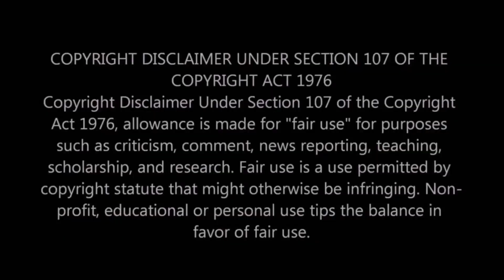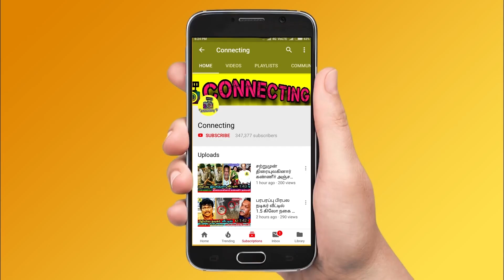Cook with comali 2 Ashwin க்கு ஏற்பட்ட பரிதாபம் | வெளியிட்ட அதிர்ச்சி பதிவு | Sivaangi | pugazh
Cook with comali 2 Ashwin க்கு ஏற்பட்ட பரிதாபம் | வெளியிட்ட அதிர்ச்சி பதிவு |  Sivaangi | pugazh ! Vijay TV விட்டு விலகிய Madurai Muthu ? Manimegalai க்கு ஏற்பட்ட அதிர்ச்சி | Cook with comali 2 ! Sivaangi | Pugazh | Bala | Cook With comali 2 ! Raja rani 2 serial today episode ! raja rani 2 serial promo today ! sidhu shreya whatsapp status ! ashwin cook with comali 2 ! ashwin sivaangi vijay awards ! pugazh vijay awards ! sidhu shreya marriage update ! sidhu shreya love ! alya manasa sanjeev ! pandian stores today episode ! pandian stores today promo ! pandian stores serial ! chithi 2 today episode ! chithi 2 today promo ! bharathi kannamma serial today episode ! pandavar illam today episode ! pudhu pudhu arthangal today episode ! roja serial today episode ! sun tv serials ! vijay tv serials ! super singer 8 ! actor vivek latest news ! actor vivek comedy scenes tamil ! Thalapathy Vijay ! Thala Ajith ! Thalapathy 65! Valimai Update ! Master ! Tamilnadu Politicial ! Latest Tamil Cinema News ! Hot Tamil Cinema News ! mk stalin ! dmk

cook with comali 2 ashwin birthday celebration

manimegalai birthday celebration

madurai muthu going to stop his comedy career from vijay tv ?
manimegali gifts to her husband hussain birthday

sivaangi emotional post to fans while she missing cook with comali 2 show

chef damu emotional post about ashwin and he said ashwin is my son

TN Election result DMK won in tamil nadu assembly election in 2021

TN Election result DMK victory in many places of Tamil nadu ! Udhayanithi stalin historical win in chepauk constituency

DMK won the election but Udhayanithi stalin is the real rising son of DMK

vanathi Srinivasan beats Kamal Haasan to win election in Coimbatore South

Vanathi Srinivasan defeated MNM’s Kamal Haasan in coimbatore

MNM chief Kamal Haasan initially leading. But a few rounds later  BJP’s Vanathi Srinivasan, who had been pushed to the third place in the beginning, however, closed and won the victory

Famous Vijay TV Anchor Priyanka Despande speak about her issue that happened recently

Famous Vijay TV Anchor Priyanka Despande new vlog video about her issue

Famous Vijay TV Anchor Priyanka Despande vlog in restaurant video ! PRiyanka despande problem

The Board of Control for Cricket in India (BCCI) has suspended the Indian Premier League (IPL) 2021

IPL suspended for this season: Vice-President BCCI Rajeev Shukla to ANI